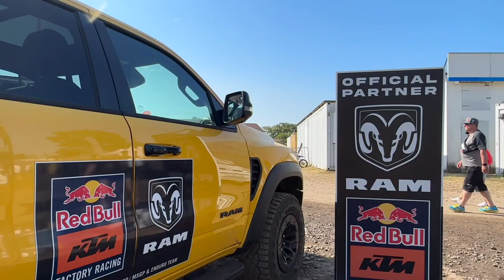RAM1500 Built to Serve - Lars stellt vor...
Wir heißen Euch im DODGE RAM Haus Leipzig herzlich willkommen und stellen Euch den RAM1500 "Built to Serve" vor. Viel Vergnügen beim Schauen.